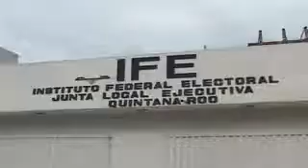a dias de la jornada electoral en quintana roo todo marcha contranquilidad